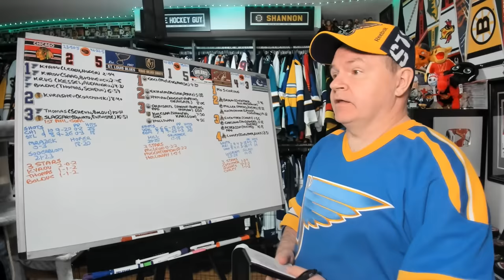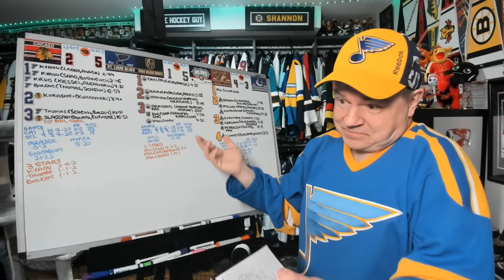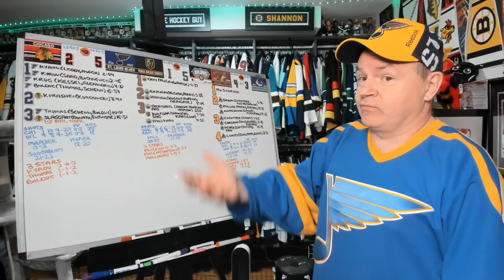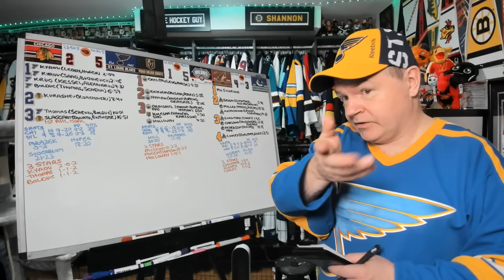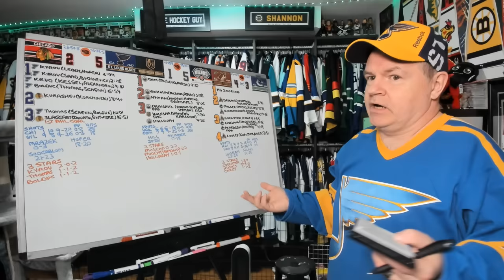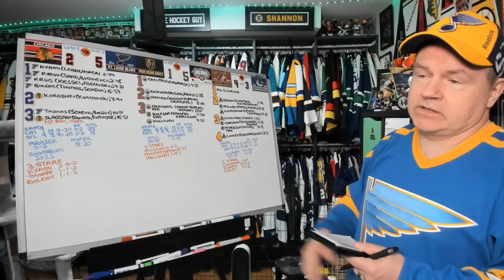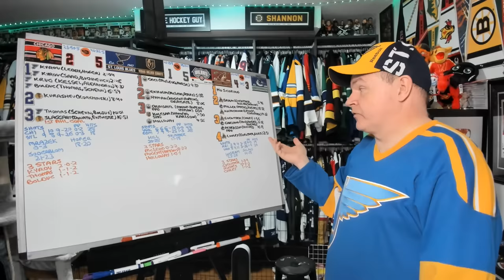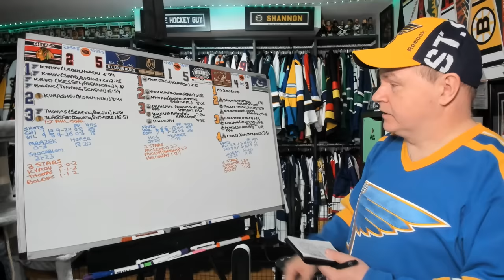Reviewing April 10th NHL Games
Just the three games tonight, but a late review because I was at the Vancouver game.

0:00 Intro
0:21 CHI-STL
2:49 VGK-EDM
5:35 ARI-VAN

Abbotsford, BC
V2S 8P1

In the USA:
Shannon Skanes
1125 Fir Avenue
Suite 119